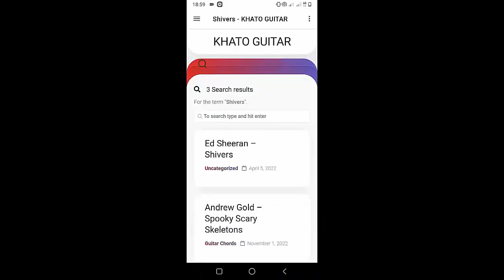Taylor Swift - Mean | Guitar Tutorial